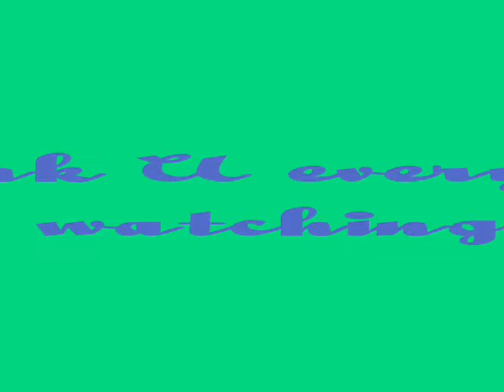Overgate:Tomorrow (difficult):AAA (x2 note) No bar [Arcade]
Me who play the song Tomorrow (difficult) level playing on Dancing Stage SuperNova machine (option x2 note) and barless

My score:AAA (Revisited) Level:5 Feet

Shoutout 4 my DDR Friend Amoro from Japan^^